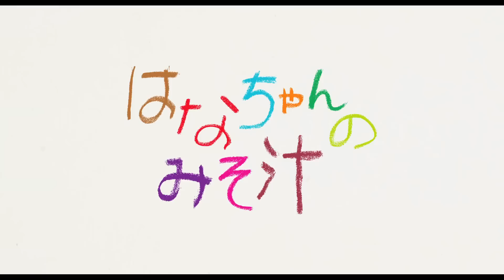広末涼子がんでも前向きに生きる女性を熱演！映画「はなちゃんのみそ汁」予告編 主題歌は一青窈が歌う「満点星」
2015年9月12日 広末涼子さんが主演する映画『はなちゃんのみそ汁』の予告編が公開されました。主題歌は一青窈さんの書き下ろし「満点星」に決定！広末涼子さん、滝藤賢一さん出演、日本中が涙したベストセラー実話エッセイを映画化した『はなちゃんのみそ汁』が12月19日(土)よりテアトル新宿＆福岡先行公開、1月9日(土)より全国拡大公開されます。

◆広末涼子さんのコメント
「（「満点星」を）初めて聴いた時、とても大きな優しさに包まれた気持ちがしました。聴く度に、心に沁みる体に響く楽曲です。役を通じてこの曲を歌わせていただいた時には、涙が止まらなくなってしまい...困りました。この映画を物語る素晴らしい楽曲を作ってくださった一青さんに、深く心から感謝しています。」

◆一青窈さんのコメント
「春の季語、満点星躑躅（ドウダンツツジ）からタイトル、【満点星】を頂きました。花言葉は…「素直な告白」です。母としてまっすぐにはなちゃんに愛を注いだ千恵さんとそれを一心にサポートする安武さんとその愛に応えるはなちゃんと気持ちをいつもいつも素直に伝える家族のあり方が素敵だなぁと思って、これに決めました。膨らんだ花の形が、はなちゃんがいつかママと同じように美しい子供を宿すように純白のドレスの裾をイメージしてはなちゃんの未来のウエディングドレス姿と重ねて書きました。」

『はなちゃんのみそ汁』
配給：東京テアトル
(c)2015「はなちゃんのみそ汁」フィルムパートナーズ

【主題歌】一青窈「満点星」（ユニバーサルミュージック／EMI Records）